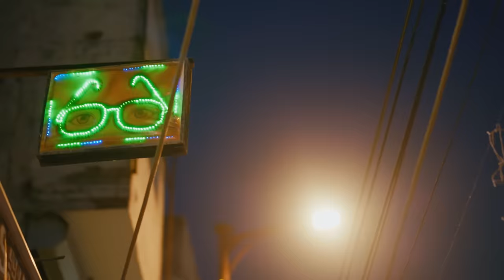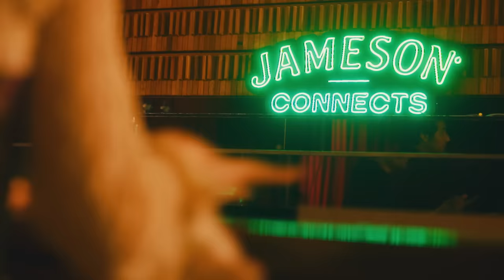Jameson Connects JAM PAD | Jay Pei (New Delhi) X Hinano (Bangkok) | Season 1 X EP 1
Our first season of Jam Pad features Jaypei, a Delhi-based composer-producer, and Hinano, an Indie Pop artist from Thailand, for a cross cultural collaboration on the track 'Girl In My Dreams'!

JAM PAD is an accelerator programme under Jameson Connects for musicians, focusing on community-oriented learning through mentorships, grants, opportunities, and more with industry professionals. Through this initiative, Jameson Connects aims to provide a collaborative experience to musicians by creating a platform, and bringing in resources from within the community to open avenues of opportunity & amplification.